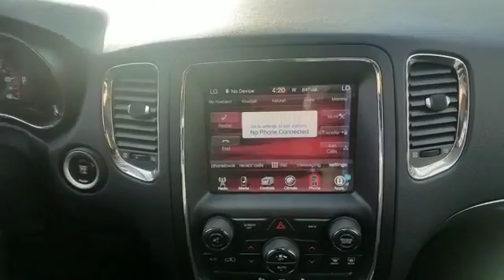2015 Dodge Durango SXT Long Island, Garden City, Hempstead, Levittown, Wantagh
2015 Dodge Durango SXT Long Island, Garden City, Hempstead, Levittown, Wantagh